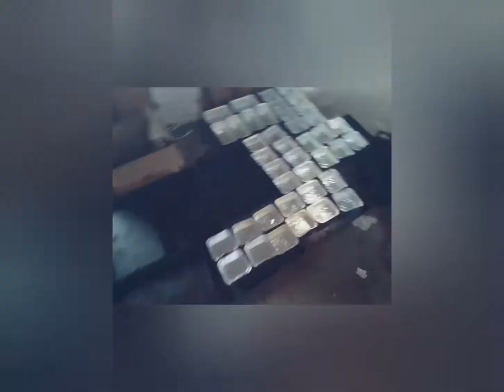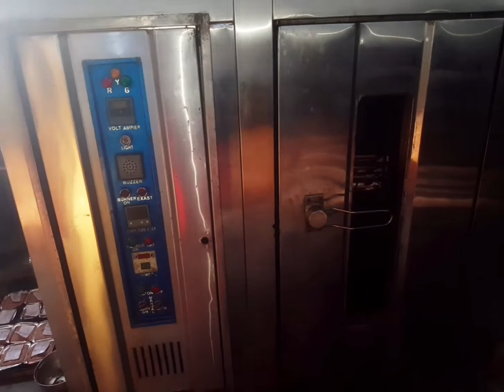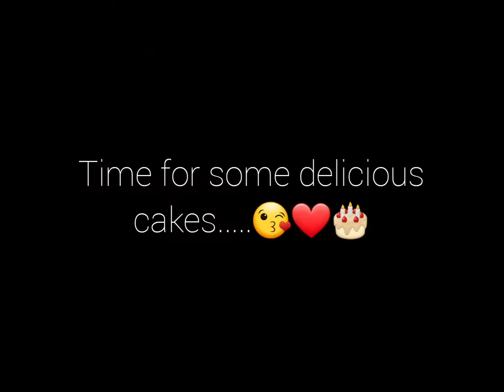||Christmas Vlog❤||Day 3😘😍||Christmas tree decoration🎄||Cake🎂||The Paulians||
Hey guys!
Another Christmas Vlog.This vlog is amazing because it has christmas cake making process which is not posted by any of the youtuber till now. 😍❤

Cake Ingredients❤😍
1. Fruit Cake🎂-For 2 kg
Maida-2 kg
Sugar-2 kg
Ghee+Butter-2 kg
Egg-60
Kishmish-200 g
Murabba-250 g
Kaju-100 g
Chuada-200 g
Khadi gari-½ kg
Almond-100 g
Akhrot-200 g
Vanilla essence-3
Ilaichi(small)-5

2.Coconut Cake🎂-For 2 kg
Maida-2 kg
Ghee+Butter- 2 kg
Sugar-2 kg
Egg-60
Black Kishmish-1 kg
Gari ka burada-1 kg
Yellow colour-1Packet

1. Free
Musician: LiQWYD
2.Snowman
Musician: Beltone